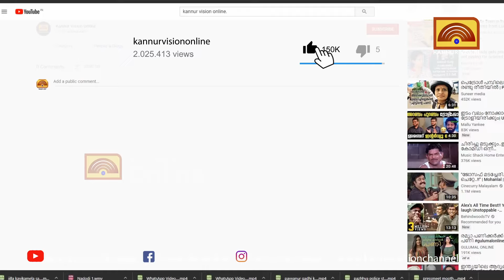കൊട്ടിയൂര്‍ വൈശാഖ മഹോത്സവം അവസാന നാളുകളിലേക്ക്